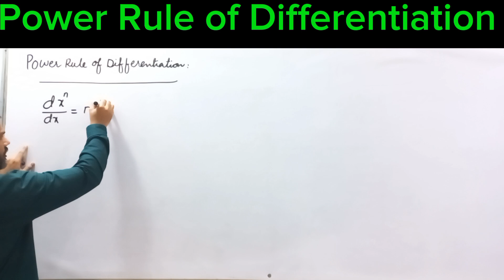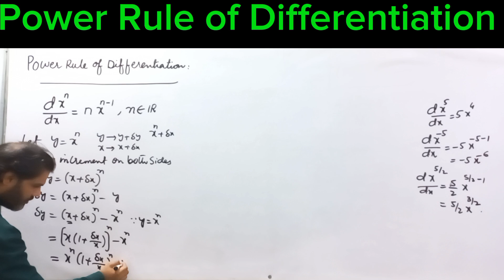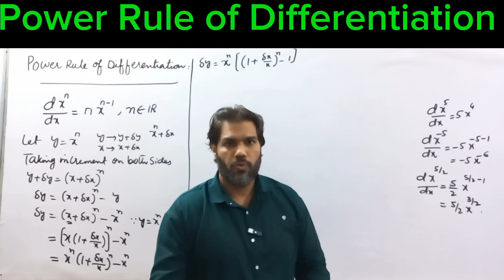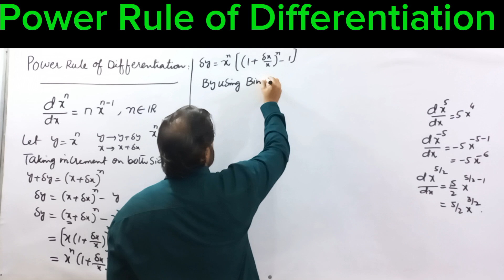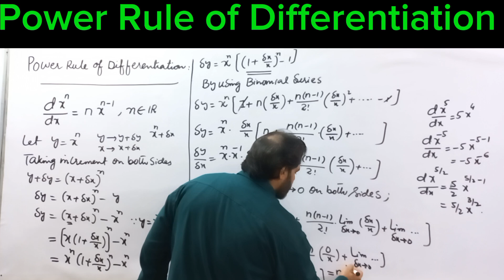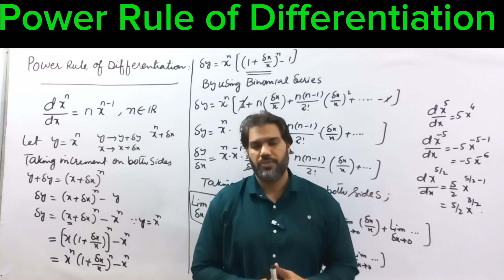5. Ch#2 Differentiation || Power Rule of Differentiation || Xii Year Mathematics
CHAPTER # 2 DIFFERENTIATION || CLASS 12 MATHEMATICS || CALCULUS.
LECTURE # 04
TOPIC : Power Rule of Differentiation
In this lecture I shall discuss Power Rule of Differentiation from
Chapter # 2 DIFFERENTIATION from your text book CALCULUS AND ANALYTIC GEOMETRY for F.SC/ I.C.S AND G.SCIENCE written for  XII YEAR MATHEMATICS by Punjab Book Board, Pakistan.